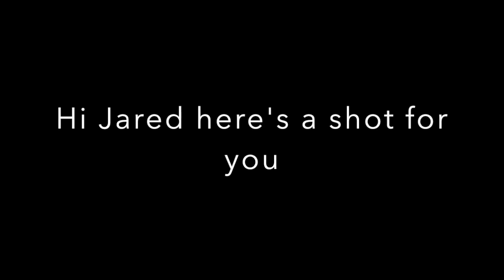Press Q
Clips By: Zenjitsu